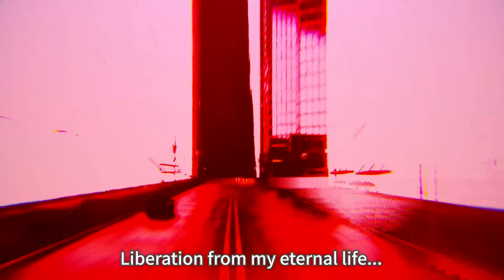[UNI2]Kuon Reveal Trailer - UNDER NIGHT IN-BIRTH II Sys:Celes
The eternal Re-Birth: Kuon the Aeon joins the battle under the dark veil!

『UNDER NIGHT IN-BIRTH II Sys:Celes』is coming to PS4, PS5, Nintendo Switch and Steam!
Releasing in January 25, 2024！

After 10 years of operation, the 7th title in the series is the first to affix a number!
With completely redesigned visuals, a new tale of Night is depicted.
Even more playable characters to be added!

The first in the series to include rollback netcode, prepare for blistering online matches.
New moves and new battle systems have been added to further evolve the battle.
Experience high-octane battles with ultra high definition pixel graphics.

The tale of the Hollow Night is about to reach its climax...!